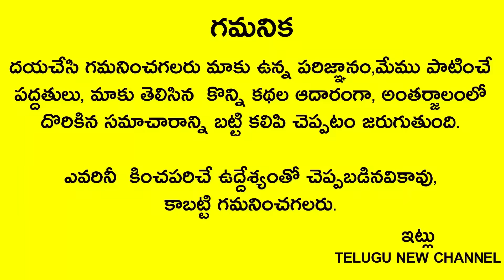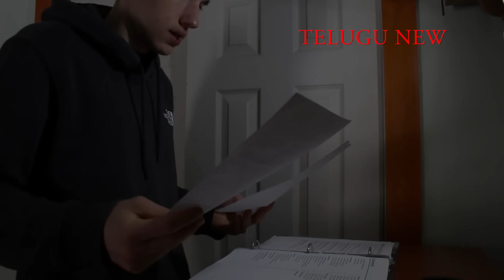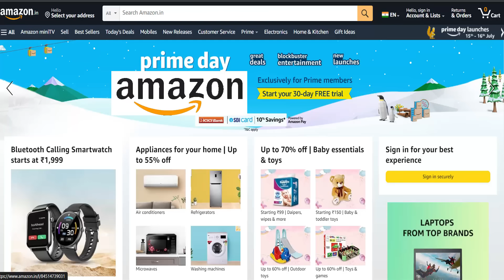రేపే వరలక్ష్మి వ్రతం స్నానం చేసే నీటిలో ఈ ఒక్కటి వేసుకొని చేస్తే లక్ష్మి అనుగ్రహంతో అదృష్టం